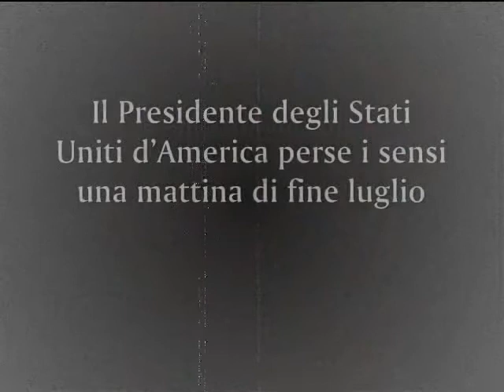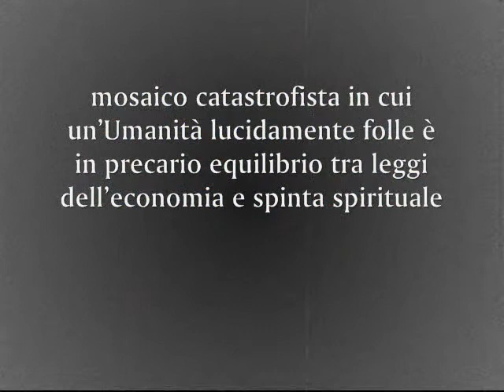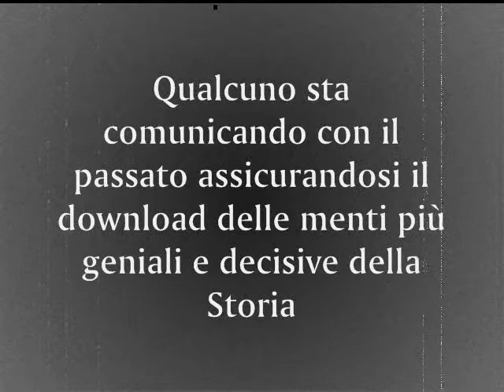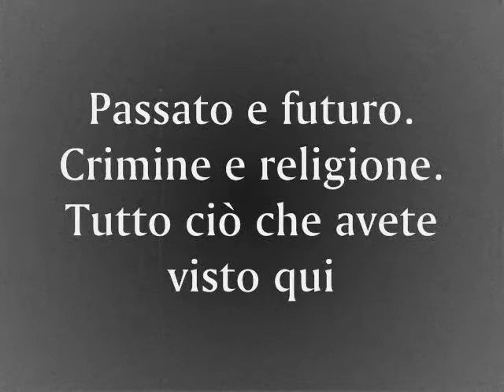TRANS HUMAN EXPRESS booktrailer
Booktrailer di TRANS-HUMAN EXPRESS, finalista Premio URANIA, finalista Premio Italia, 2° posto Premio Cassiopea, di Lukha B. Kremo